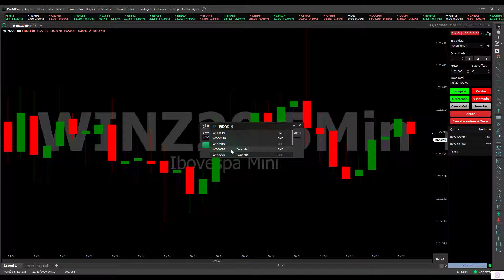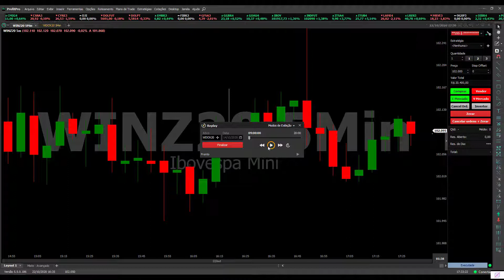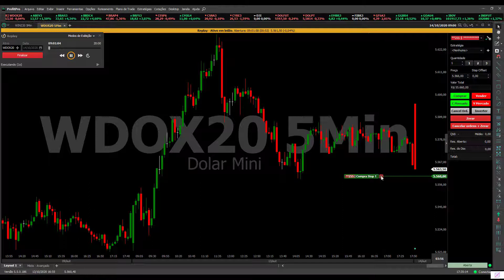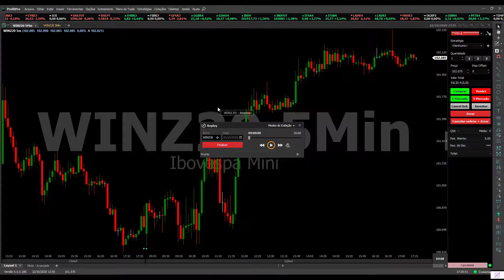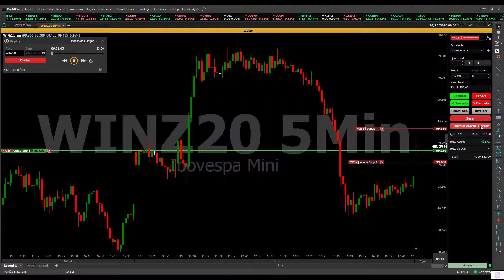Replay de Mercado